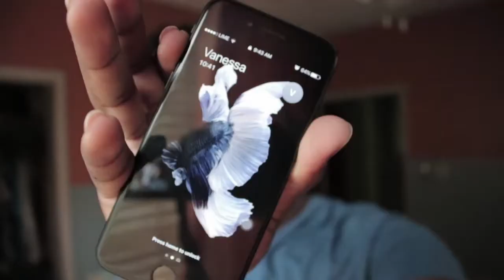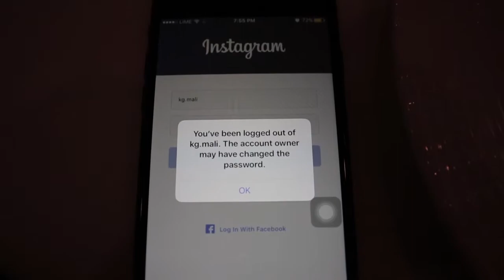I Crashed A Formal, Ambulance at Church and More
So I crashed Clifton Hunters Formal, and we met up with @iamdiante, @mildmason and @Azukaobi. An Ambulance showed up at my Church, Diante's Neighbor got Raided and Much More.

Thank You Guys for all of the Support from the Last Vlog, I hope you enjoy today's Vlog, Please don't forget to Like, Comment and Subscribe and Share with your friends.